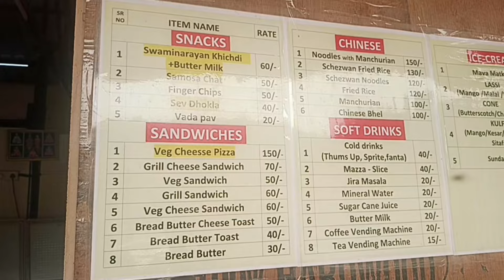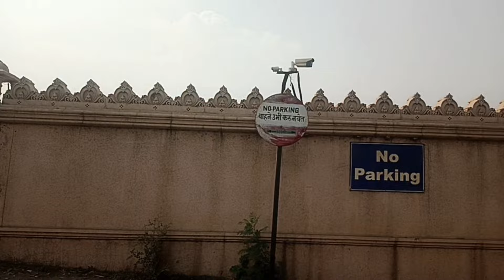श्री स्वामीनारायण मंदिर पुणे | Sri Swami Narayan Temple | Best one day picnic spot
हे मंदिर साधारण 23 एकर मध्ये पसरलेले अतिशय क्लीन देवस्थान आहे. ज्याचे सौंदर्य मनाला मोहून टाकणारे आहे. मंदिराच्या आजूबाजूला 23 छोटीशी मंडप लाल दगडाने बनवलेले आहे. जिथे भाविक विश्रांती घेऊ शकतात. खूप मोठा मनाला भुरळ पाडणारा बगीचा आहे. खूप जास्त फुले आहे झाड आहे. एंट्रीलाच कमळाच्या आकाराचे दोन्ही बाजूस 5-5 कुंड्या बनवलेल्या आहे आणि एक्झॅक्ट मंदिराच्या समोरच मोठ्या कमळाच्या आकाराचे जलकुंड बनवलेले आहे. ज्यामध्ये दगडामध्ये बनवलेले देवाचे पायाचे ठसे बनवलेले आहेत. वर जाताच एक गॅलरी सारखा मोठा परिसर आहे, आणि मूळ मंदिराची एन्ट्री आहे. आत मध्ये मंडप आहे ज्याला बरेचसे पिलर्सचा सपोर्ट मिळाला आहे. ह्या मध्ये एक मला वेगळी गोष्टी अशी पाहायला मिळाली फ्रेंड्स प्रत्येक मंदिरामध्ये जिथे गर्भगृह आहे त्याच्याबरोबर वर शिखर असतो ह्या मंदिराला पण तीन शिखर आहेत, परंतु जिथे भाविक मंडपामध्ये बसतात तिथे देखील शिखरासारखेच एक मोठे गोल घुमट आहे. जे अतिशय नयनरम्य आहे. मंदिरामध्ये गणपती बाप्पांची, हनुमानजींची मूर्ती आहे आणि गर्भगृहामध्ये श्री घनश्याम महाराज, श्रीहरी कृष्ण महाराज सोबत राधाकृष्ण, सुख सहीया, श्री गुरुपरंपरेचे पाच अध्यात्मिक उत्तराधिकारी आहेत.